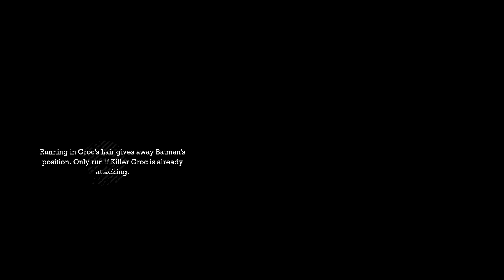Batman Arkham Asylum Part 8: Killer Croc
We reach Killer Croc's lair and begin our search for these mysterious plants, but it isn't without its fair share of complications. Once finished, we create the cure and now must find Joker and end this. But first, we have to stop Poison Ivy.